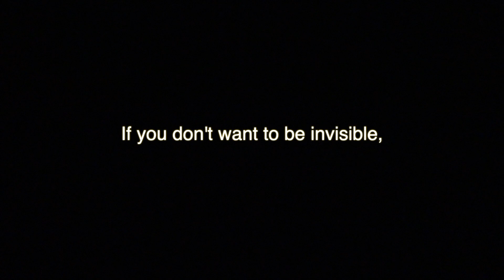2020 Census PSA - English Version